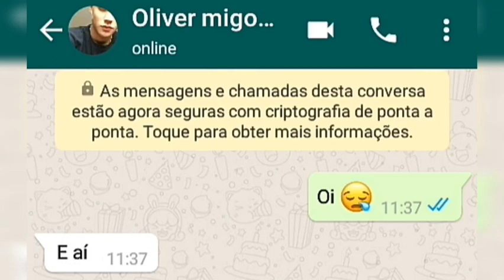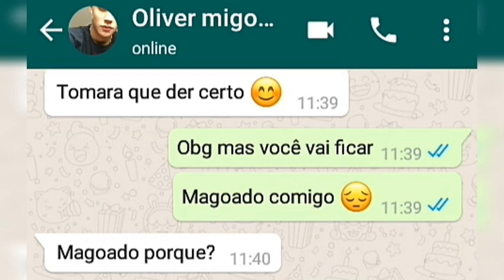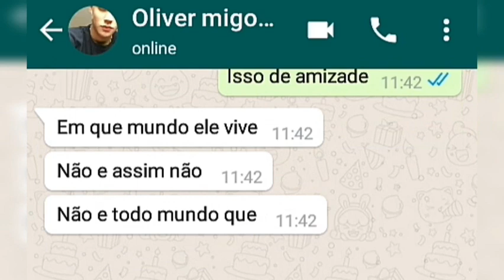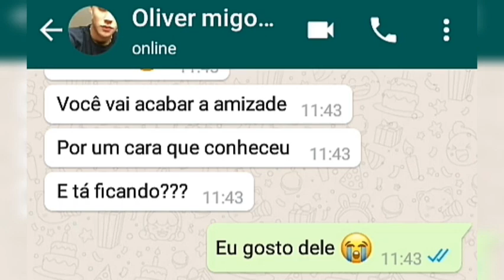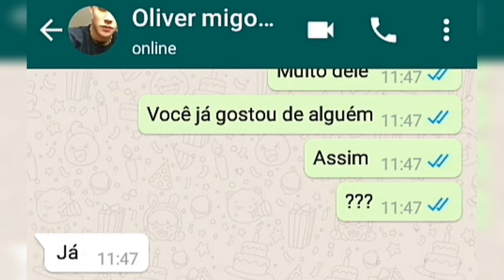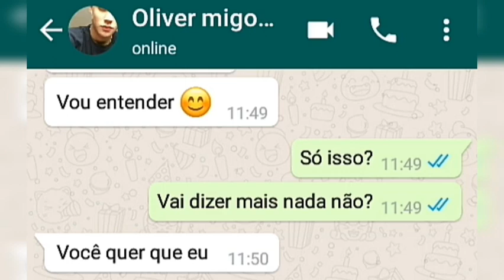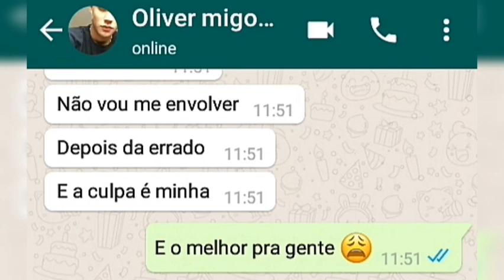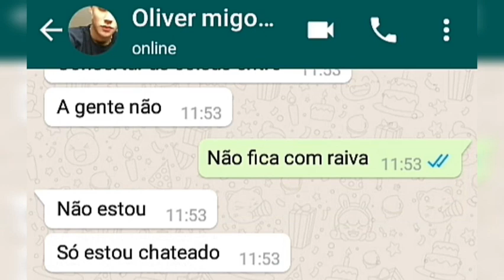ELA TROCOU O MELHOR AMIGO POR UM FICANTE 😞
RESUMO: Uma garota trocou o melhor amigo por um ficante, o rapaz pediu para ela se afastar porque ele estava com ciúmes deles. Ela resolve terminar a amizade, Oliver aceitou mas ficou magoado.